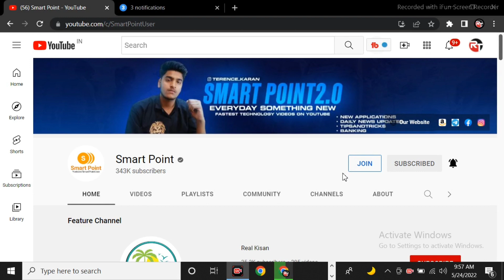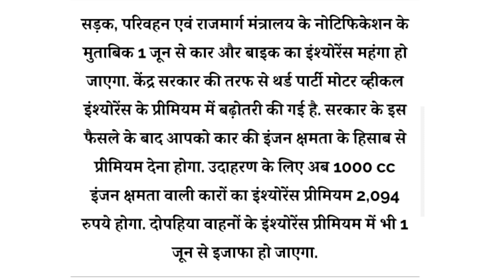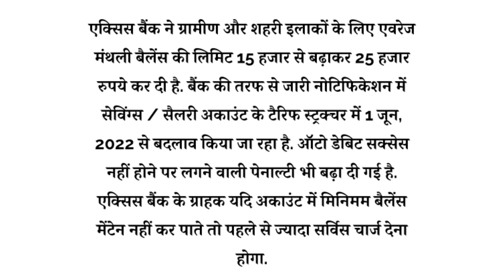Sbi New Update 2022/ 1 जून से 5 बढ़े बदलाव / 5 New Update